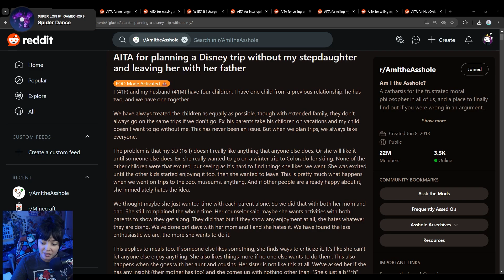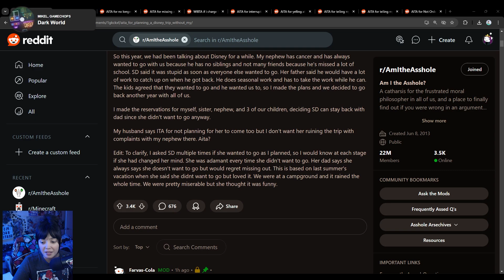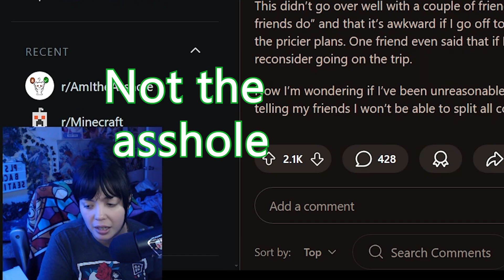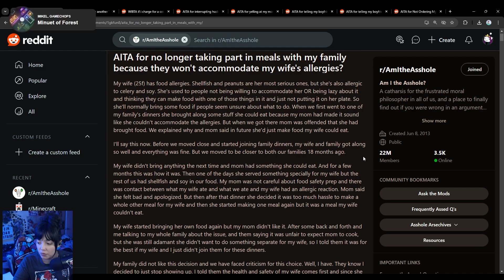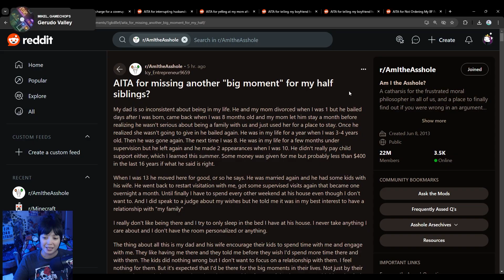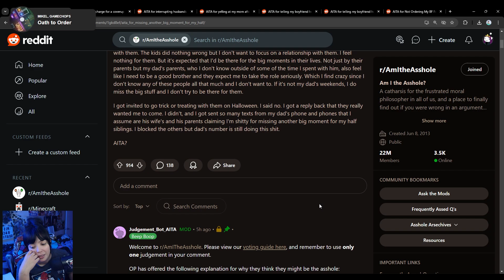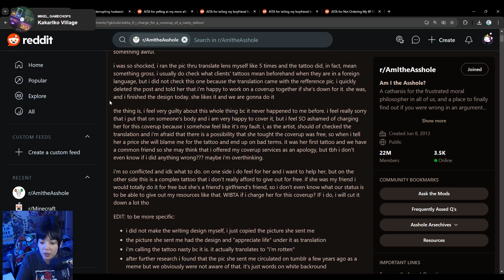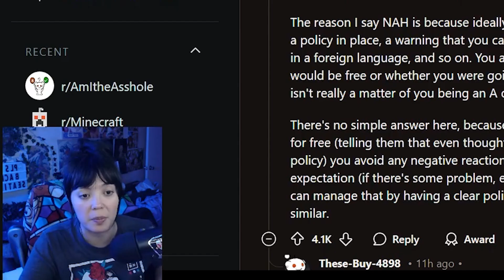/r AITA - Reading AITA posts vol 38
Vol 38

Story 1 0:00
AITA for planning a Disney trip without my stepdaughter and leaving her with her father

Story 2 4:50
AITA for telling my friends I can’t afford to split holiday costs equally and that I’ll only pay for the activities I can budget for?

Story 3 8:35
AITA for no longer taking part in meals with my family because they won't accommodate my wife's allergies?

Story 4 13:02
AITA for missing another "big moment" for my half siblings?

Story 5 17:43
WIBTA if i charge for a coverup of a nasty tattoo i did?